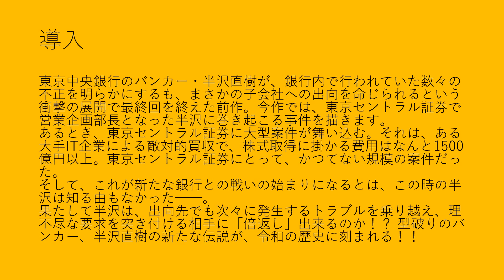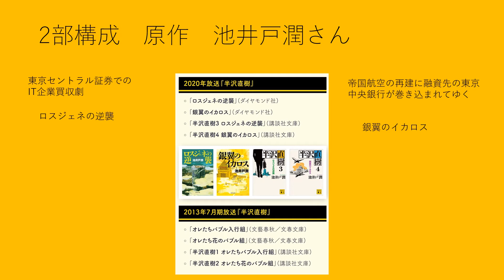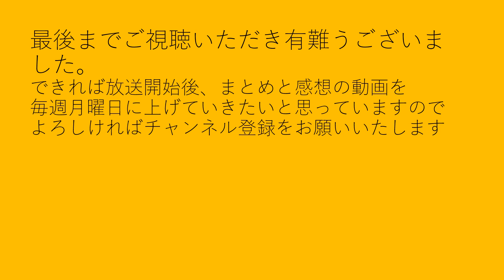半沢直樹放送日決定！！【半沢直樹】＃01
７月19日にいよいよ半沢直樹の放送開始が決定しました。まちにまった半沢直樹続編はどんなストーリーになるのでしょうか？